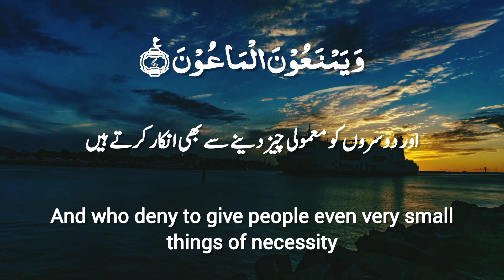Surah Al-Maoon | Beautiful Quran Recitation By Mishary Rashid Alafasy | Surah No.107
Surah Al-Maoon | Beautiful Quran Recitation By Mishary Rashid Alafasy

It's a Beautiful Quran Recitation video of Surah Al-Maoon which is the Surah No. 107 of Quran.

About Channel:
"Quotes & Poetry" is an infotainment YouTube channel on which you can watch unique videos containing beautiful quotes, poetry, funny jokes, and amazing facts. You can share videos from my channel as your WhatsApp Status, Facebook
Stories & Instagram Reels.

Surah Al-Aadiyaat
Surat-ul-Aadiyaat
Quran Recitation video
Beautiful Quran Recitation video
Beautiful Quran Recitation
Heart Touching Poetry By Ajmal Raza Qadri
Hum Agar Ishq Na Karty To Hukumat
islamic short video status download
molana tariq jameel poetry status
status video for whatsapp love
status video for whatsapp tamil
Amazing Poetry By Maulana Tariq Jameel
Kabhi Arsh Per Kabhi Farsh Per
Heart Touching Poetry By Tariq Jameel
Heart Touching Poetry By Maulana Tariq Jamil
Heart-Touching Islamic Status
Heart Touching Poetry by Maulana Tariq Jameel
Tariq Jamil Poetry
quotes and poetry
quotes-and-poetry
quotes & poetry
quotes_and_poetry
Whatsapp status
status video
status song
status
status for Whatsapp
Instagram story
Instagram reel
Instagram story song
facebook story
Facebook story video
Islamic status
Islamic stories